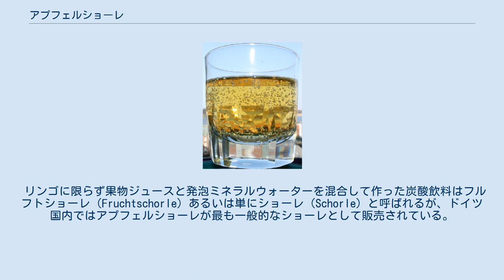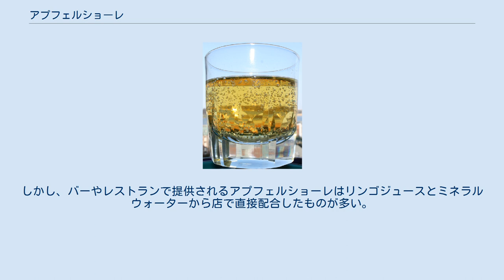アプフェルショーレ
アプフェルショーレ アプフェルショーレ（ドイツ語: Apfelschorle、[ˈapfəlʃɔʁlə] ( 音声ファイル)、アプフェルはドイツ語でリンゴを表す。Apfelsaftschorle-アプフェルザフトショーレと表記されることもある）はリンゴを使用した、ドイツで一般的な炭酸飲料である。
アプフェルショーレは発泡ミネラルウォーター（炭酸水）とリンゴジュースを混合して作られる。
 リンゴに限らず果物ジュースと発泡ミネラルウォーターを混合して作った炭酸飲料はフルフトショーレ（Fruchtschorle）あるいは単にショーレ（Schorle）と呼ばれるが、ドイツ国内ではアプフェルショーレが最も一般的なショーレとして販売されている。
オレンジジュースを用いた場合はオランジェンザフトショーレ（Orangensaftschorle）ないし略してオーザフトショーレ（O-Saftschorle）、果物ジュースの代わりにワインを用いた場合にはヴァインショーレ（Weinschorle）と呼ばれる。
 アプフェルショーレは100％果汁のリンゴジュースよりも低カロリーであり、甘みが少なく飲みやすい。
このため、夏季に非常に好まれる商品であり、乳幼児からアスリートにまで幅広く人気がある。
一般に販売されているアプフェルショーレは100％果汁のリンゴジュースと発泡ミネラルウォーターを配合し、約55～60％のリンゴ果汁入りとなるように製造されている。
 ドイツ国内で販売されているアプフェルショーレのブランドとしては、リフト（Lift、コカ・コーラ カンパニーの販売ブランド）、ゲロルシュタイナー（Gerolsteiner、ミネラルウォーターの販売を行っている企業）、ローディウス（Rhodius）、ビツィル（Bizzl）などがある。
各地方に数多く存在するミネラルウォーターの中小メーカーでも、瓶詰ショーレを製造販売している場合が多い。
しかし、バーやレストランで提供されるアプフェルショーレはリンゴジュースとミネラルウォーターから店で直接配合したものが多い。